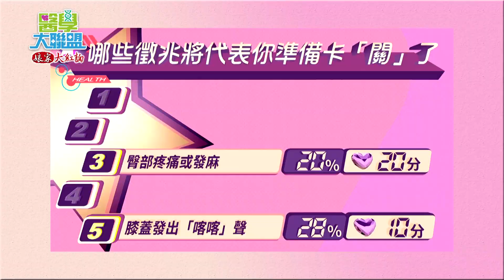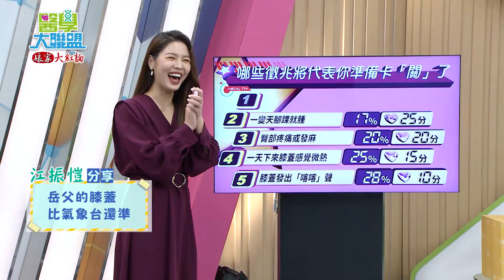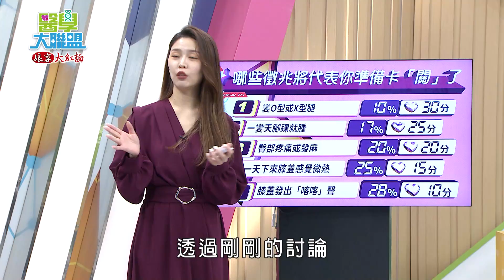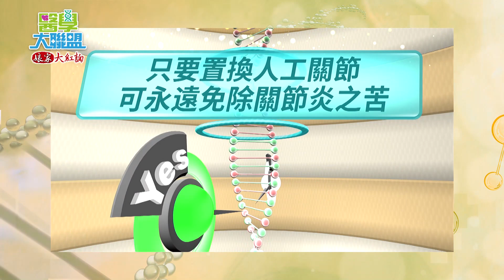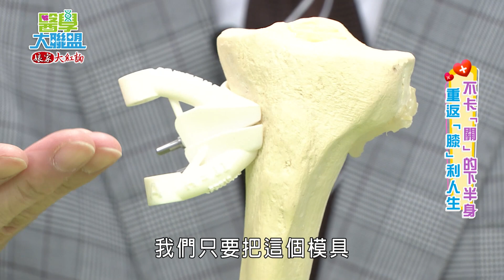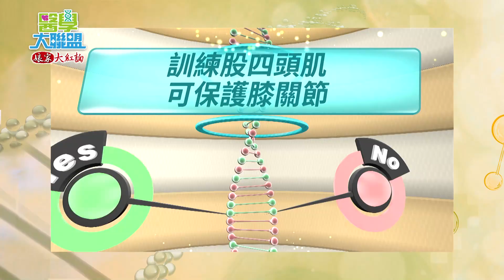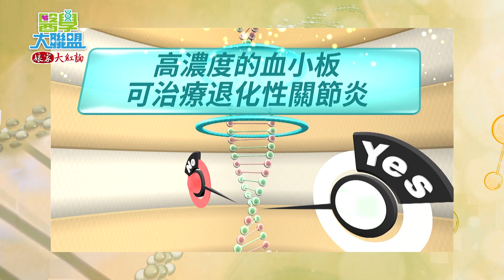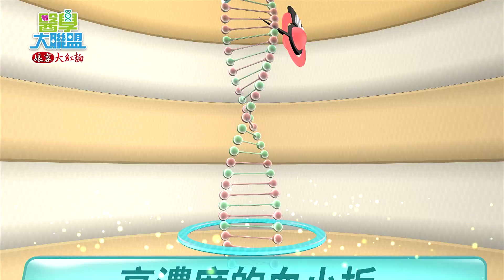不卡關的下半身 重返膝利人生【醫學大聯盟】2021.12.13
根據衛生福利部統計，台灣大概約有350萬人飽受關節疼痛之苦，
以及58歲以上長者，每5人就有1人有退化性關節炎的問題，
更重要的是，有研究指出，膝關節退化不再只是老人的專利，已有年輕化趨勢!!
趕快跟著醫學大聯盟一起了解如何不再卡「關」了!